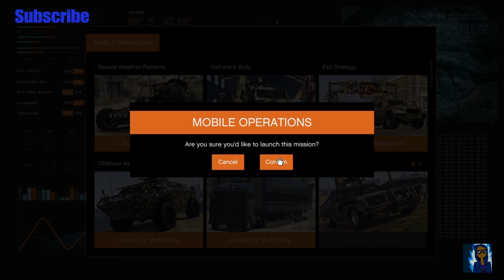GTA 5 Online Offshore Assets with camo billy.